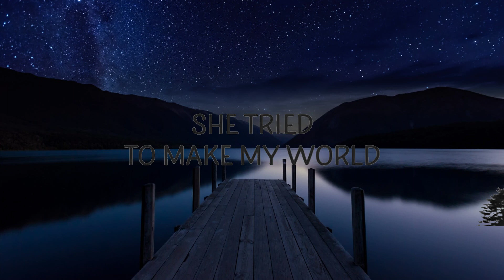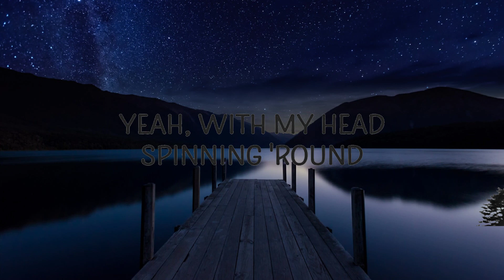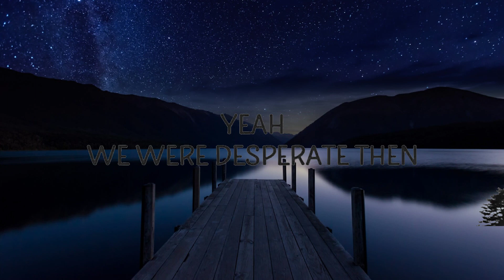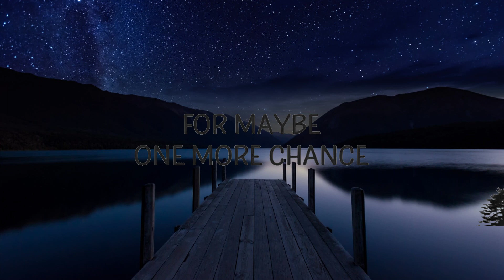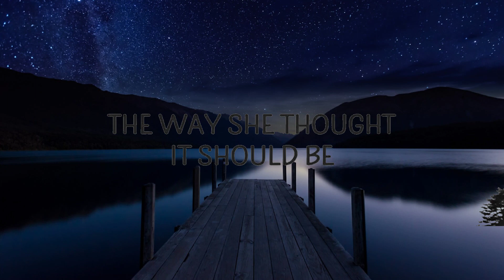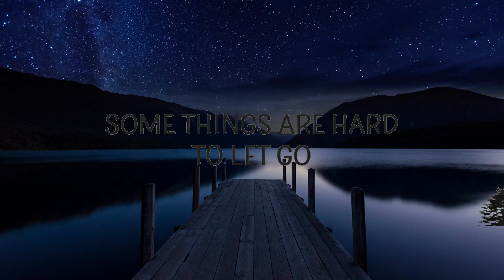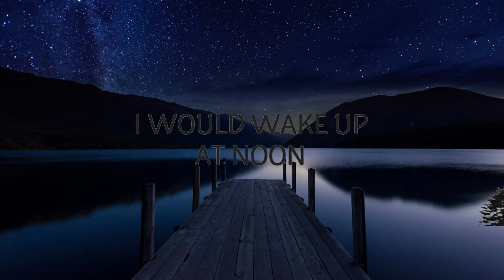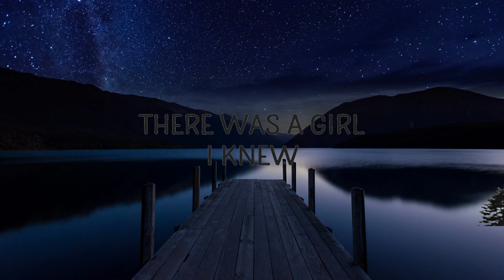Tom Petty - Love Is A Long Road | Lyrics Video (Official)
Tom Petty - Love Is A Long Road

🎵 Follow Cakes & Eclairs on Spotify :

"Love Is A Long Road" is out now.

Follow Tom Petty:

(Lyrics):
[Verse 1]

[Chorus]
But yêu
Is a long, long road
Yeah, yêu

[Instrumental Break]

[Outro]
Love
Yeah, yêu
Is a long, long road (Oh)
Oh, it's a long, long road

Lyric video for Love Is A Long Road by Tom Petty on Cakes & Eclairs lyrics channel.